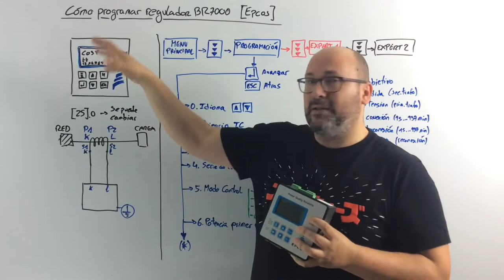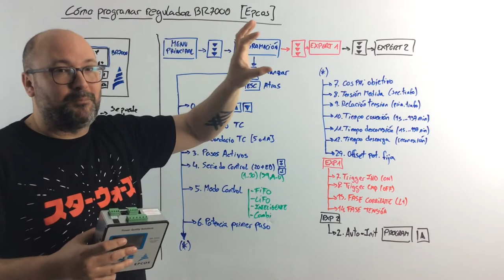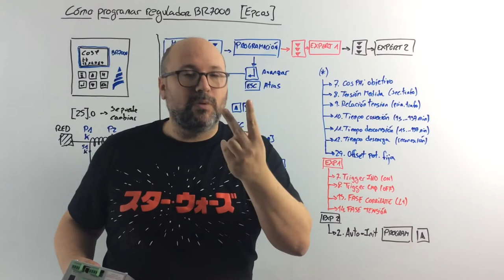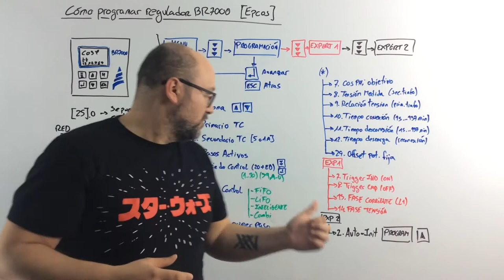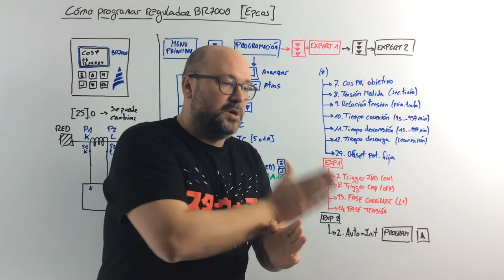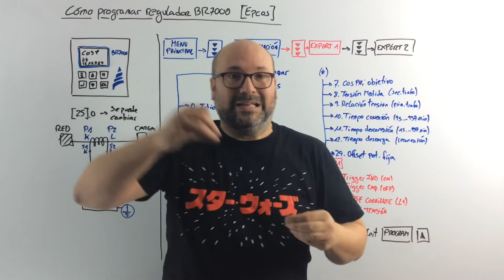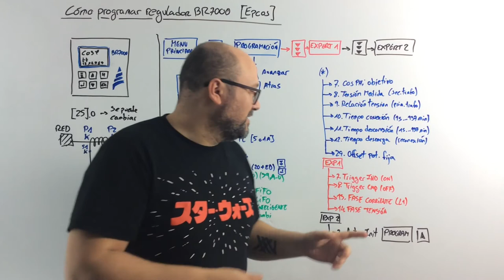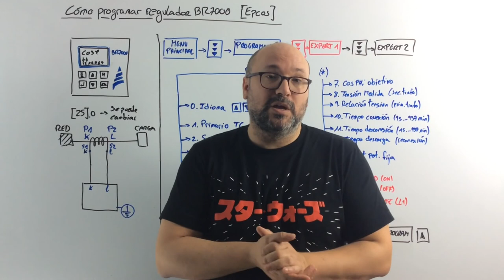💡 Cómo programar regulador BR7000 [Epcos]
En este vídeo veremos los pasos a seguir para la programación o configuración del regulador de energía reactiva BR7000 de la marca TDK Epcos

*** PREGUNTAS/COMENTARIOS ***

*** CONECTA ***